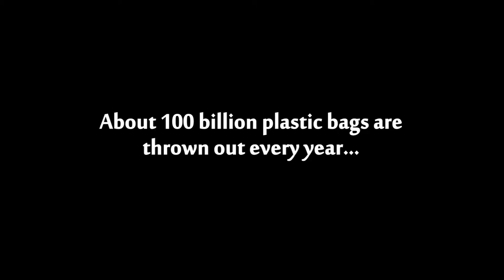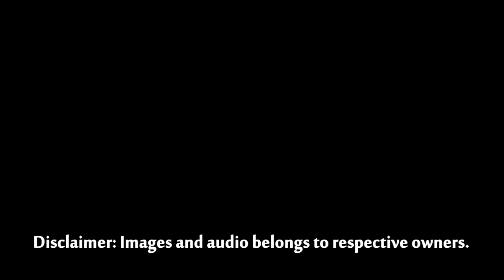Sample 1 Plastic Bag Vlog